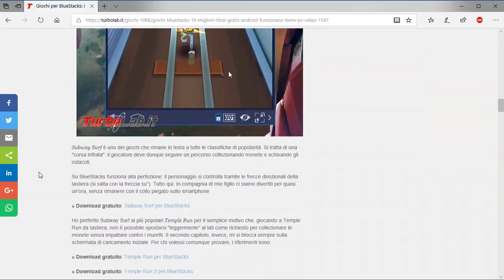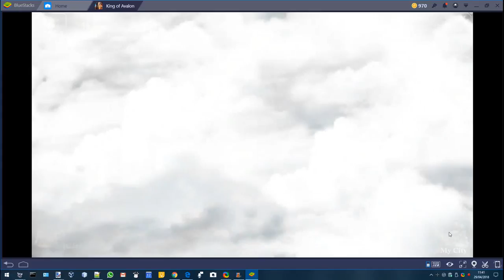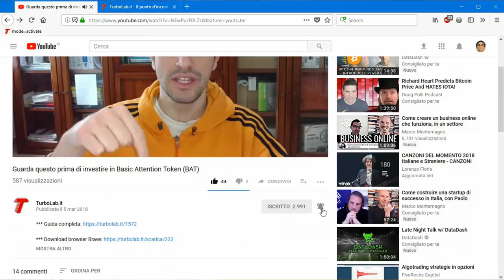I 10 migliori giochi Android gratis per PC (BlueStacks)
Abbiamo già parlato di BlueStacks, l'eccellente emulatore gratuito che consente di eseguire app e giochi per Android su PC Windows. Purtroppo, però, non tutti i titoli funzionano sempre alla perfezione: in questo articolo abbiamo dunque distillato i 10 migliori giochi gratis per BlueStacks, scelti tanto per il gameplay avvincente quanto per la perfetta compatibilità con l'emulatore Android per PC